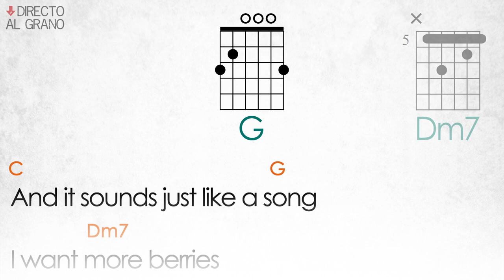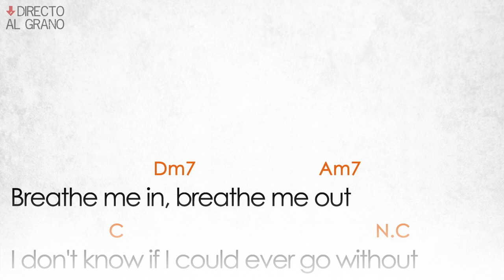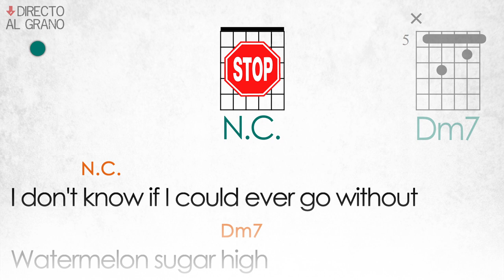Watermelon Sugar GUITAR CHORDS & LYRICS | HARRY STYLES [Easy Play-Along]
Learn to play WATERMELON SUGAR from HARRY STYLES with this real-time video songbook. Try it!

This video contains all the chords and timings for a right performance of this hit by the ex One Direction, Harry Styles.

Learn by playing and enjoy the process.

Forget about that disgusting metronome sound and put in mood with real sounding drums.

The idea of putting only drums sounds is to give you the chance of transposing freely in case the actual tonality isn’t comfortable for your voice range. Pick a capo, and play it wherever you like!